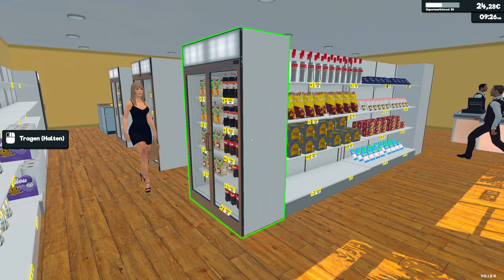Supermarket Simulator: #53 Volle Lager und Gute Ausgangslage für den Ausbau [Early Access]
Tauche ein in "Supermarket Simulator", eine Ego-Perspektive Simulation, bei der jedes Detail des Supermarktbetriebs lebendig wird.